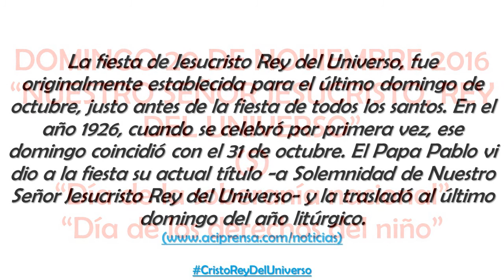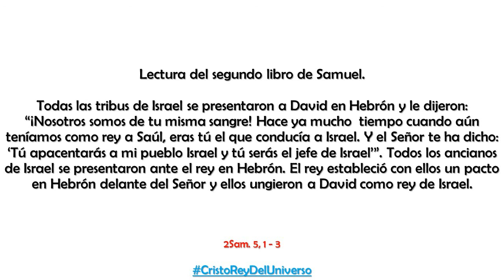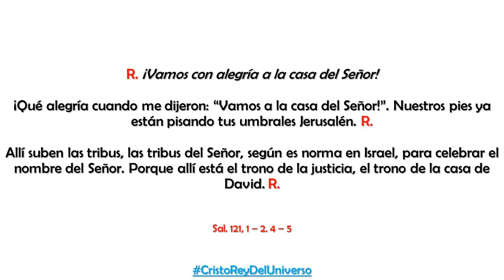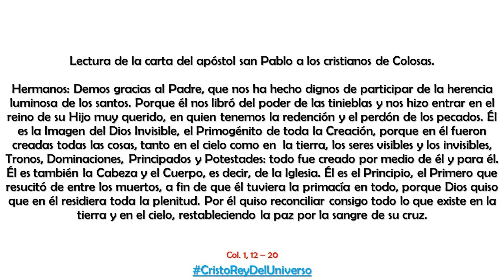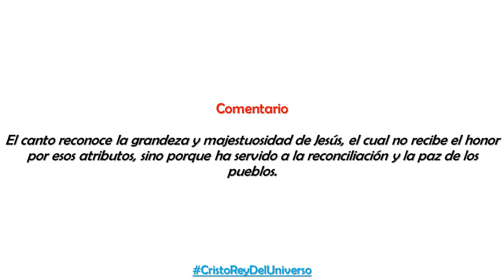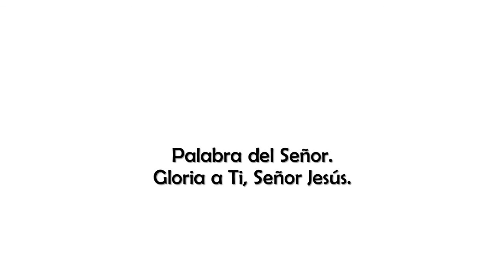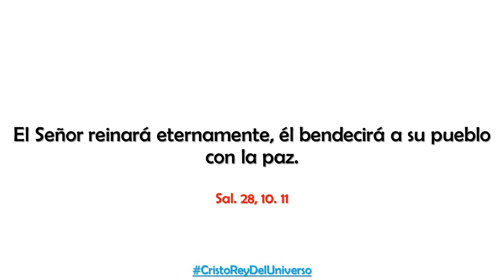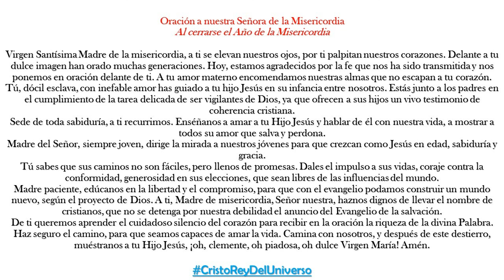DOMINGO 20 DE NOVIEMBRE 2016. "NUESTRO SEÑOR JESUCRISTO, REY DEL UNIVERSO" (S)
CAPILLA PAPAL

HOMILÍA DEL SANTO PADRE FRANCISCO

Basílica Vaticana
Sábado 19 de noviembre de 2016.

HOMILÍA DE SU SANTIDAD BENEDICTO XVI

Basílica Vaticana
Solemnidad de Nuestro Señor Jesucristo, Rey del Universo
Domingo 25 de noviembre de 2007.

Día de la Soberanía Nacional Hoy recordamos la lucha de los héroes de la batalla de Vuelta de Obligado en 1845. Este hecho es recordado como un símbolo de nuestra unidad nacional.

El Día Universal del Niño, que se celebra todos los años el 20 de noviembre, es un día dedicado a todos los niños y niñas del mundo.
Es un día de celebración por los avances conseguidos, pero sobre todo es un día para llamar la atención sobre la situación de los niños más desfavorecidos, dar a conocer los derechos de la infancia y concienciar a las personas de la importancia de trabajar día a día por su bienestar y desarrollo.